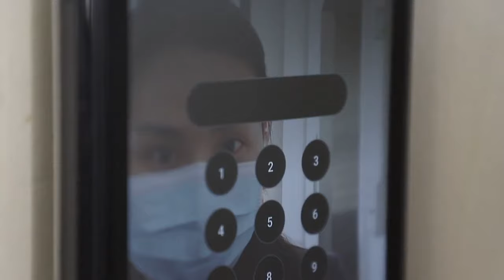Indoor 2.5M Facial Recognition Attendance Machine With LINUX Operating System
Quality Face Recognition Devices from China.
Shenzhen Yecon Technology Co., LTD quality manufacturer from China.